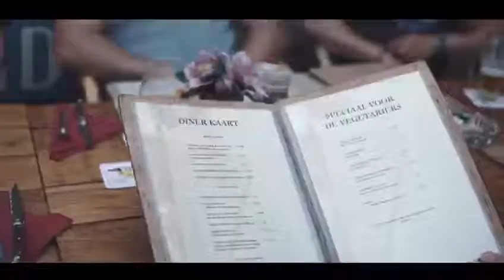De Lantaern eetcafé en feestzaal